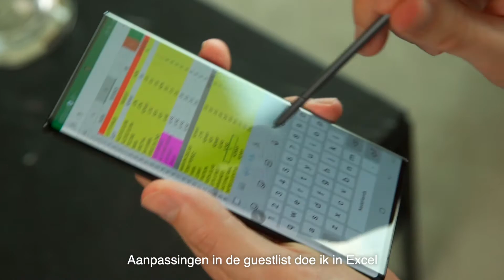Galaxy Note20: alleskunner voor workaholic Jon Tyler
Jon Tyler is als co-founder van Bloody Louis en organisator van het festival "Fire is gold' altijd bezig én altijd onderweg. Zijn Galaxy Note20 gaat overal mee en hij kan er letterlijk alles mee: van de laatste edits op een creatief concept, een last-minute wijziging aan de gastenlijst, een cool shot van een volle dansvloer of de avond afsluiten met een game.